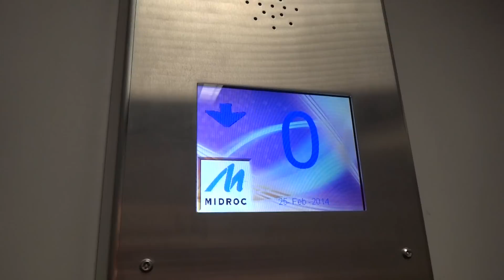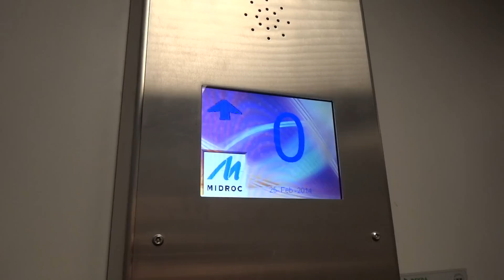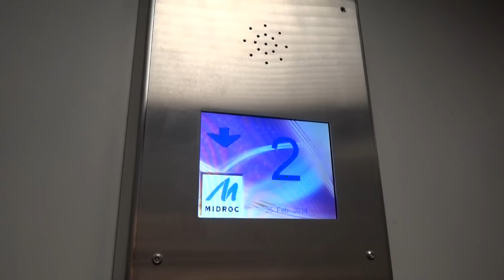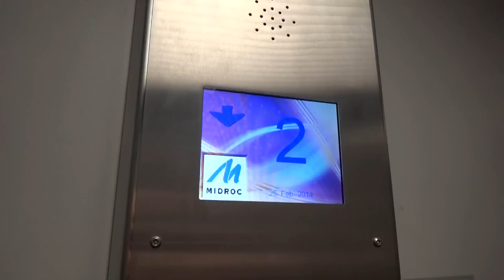Asea Graham (mod. by: Midroc Electro) traction elevator @ Ruddammsgatan 37, Gävle, Sweden.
Brand: Asea Graham.
Modernizer: Midroc Electro.
Type: Traction.
Capacity: 255 KG / 3 Persons.